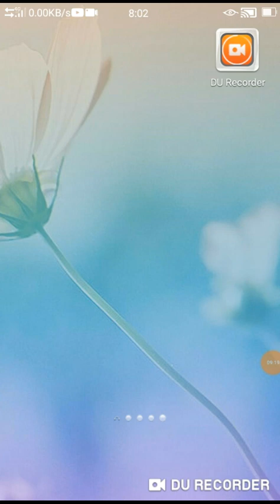Lead Acid battery grid @TS Lead Recycling.